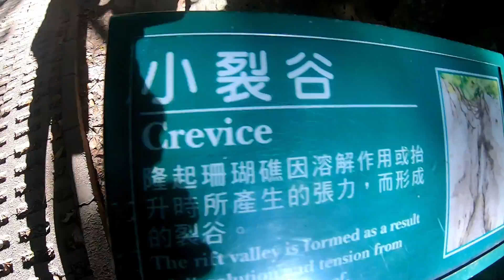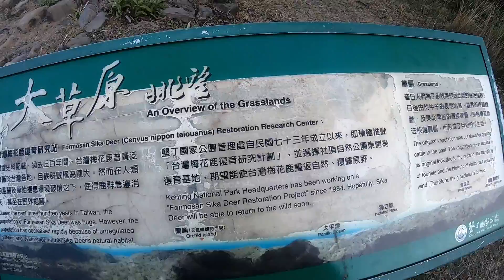Beach Chilling in Kenting National Park | SOUTHERN TAIWAN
Day 2 in the Southern Coast of Taiwan - here in the town of Kenting. I explore the other side of this coastal town and head down to two of Kenting's amazing beaches - White Sand Bay and South Bay Beach. Such a peaceful and beautiful place with white sand and some of the bluest water I've ever seen. I later check out Sheding Park to explore the inland and catch an awesome view. Lastly I catch one of the best sunset skies I have ever seen in my life - a real life water color painting. Kenting has been a BEAUTIFUL experience with amazing landscapes. (Filmed Nov. 2019)

|Kenting Original Hostel|: (Super nice, clean, and next to the beach)

|About Me|:
Hi, I'm Chris Wilson from Las Vegas, Nevada USA, Age 31. Took a mid career break and went on a solo backpacking trip from June 2019 to March 2020 throughout Southeast Asia and documented the journey in which I have been posting travel vlogs on YouTube this past year where I can share the experience and tell some stories.